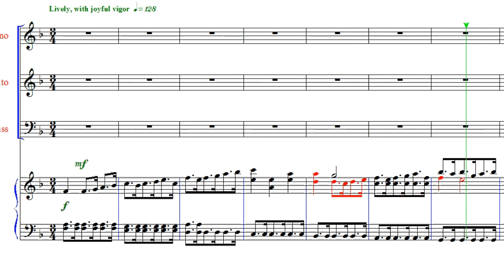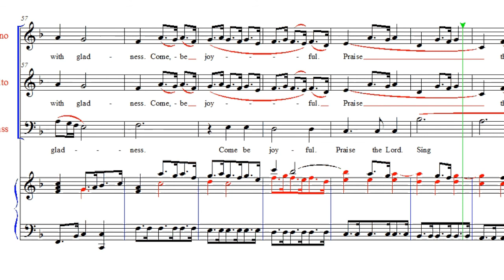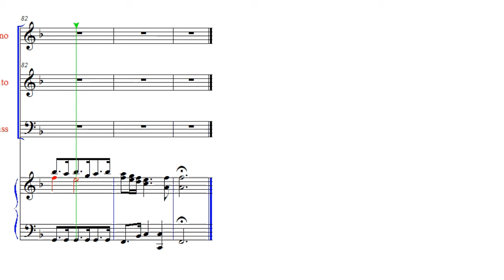Come and Be Joyful (Vivaldi/Hopson) - Alto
"Come and Be Joyful"
Arranged from Vivaldi Gloria "Domine Fili Unigenite"
by Hal H. Hopson
Practice Track for Alto